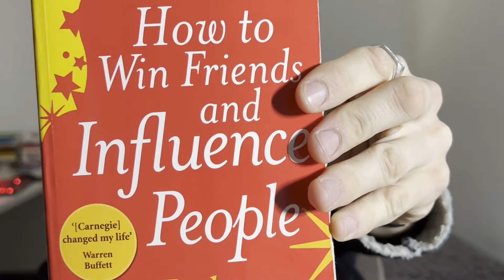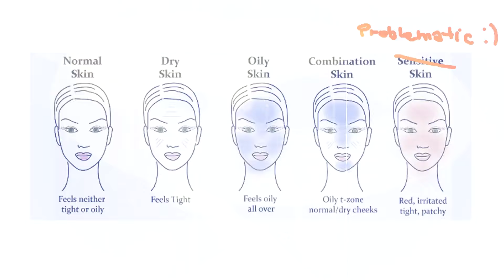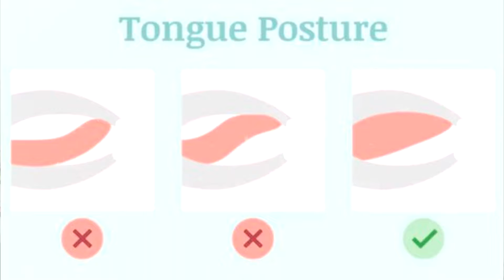These 7 Glow Up Tips Will Make You Unrecognizable In 16 Days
In 2024, destroy all of your insecurities while also making everyone else jealous. My magic formula will make them regret what they did to you. After applying these tips, you'll be beyond regonizable.

Skincare:
Face wash (Dry, Normal):

Face wash (Oily, Problematic, Mixed):

Moisturizer (Dry, Normal):

Moisturizer (Oily, Problematic, Mixed):
- the link was long af, if it doesnt work: google Q+A Zinc. Its a white/blue bottle